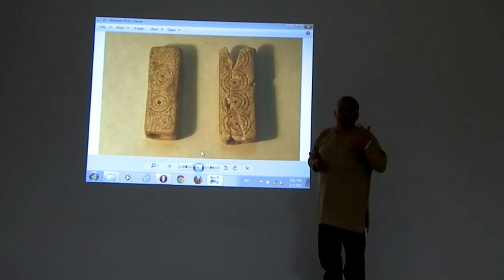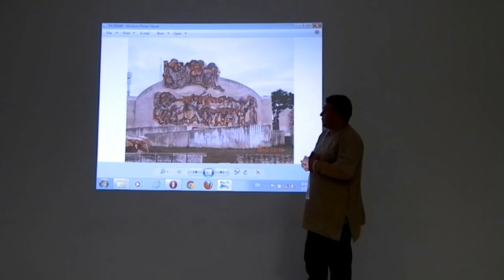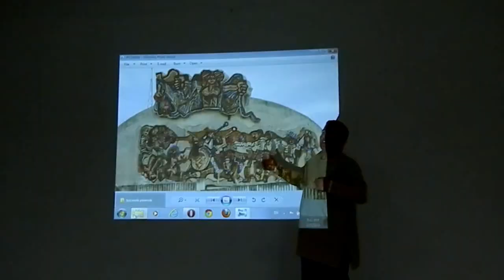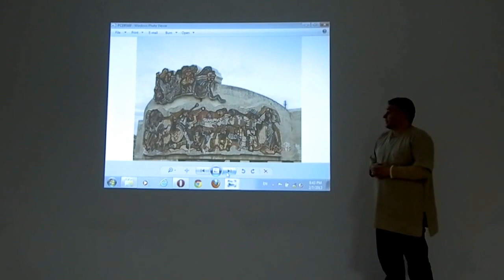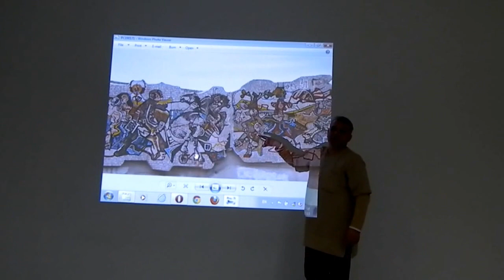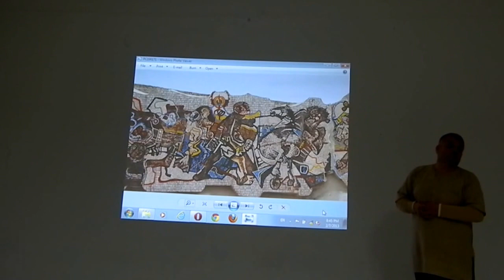Владо Павлов - Трибина за македонските пирамиди (7 дел)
Владо Павлов - Прва трибина за македонските пирамиди одржана во Кочо Рацин, Скопје на 7ми Февруари, 2013

Vlado Pavlov - First lecture about the Macedonian pyramids held in Kocho Racin, Skopje on the 7th of February, 2013